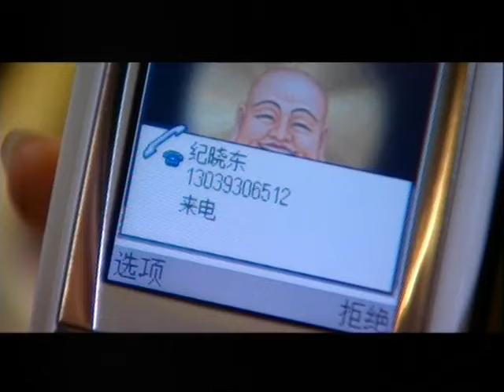好看的电视剧【为了孩子】08 老头把遗产全留给孝顺儿媳，出轨丈夫瞬间坐不住，抢走孩子夺家产，谁料却被亲妈扫地出门！（海清、张译）